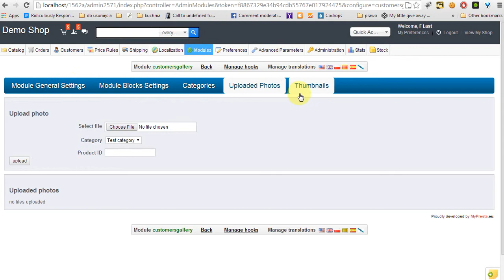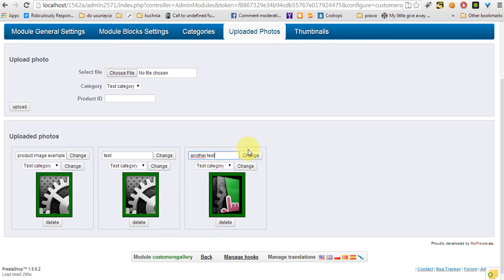Customers gallery module prestashop [3] upload pictures by admin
customers gallery module for prestashop